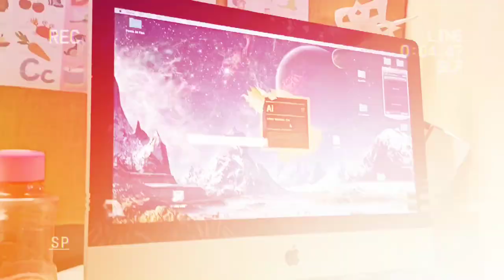How to Make the Most of Your First Job as a Graphic Designer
Hello everyone! Here, we bring you daily new and informative videos covering a wide range of topics - business tips, personal development, latest news, and intriguing stories from around the world. 🌎✨

Our aim is to assist you in making your life better and provide guidance in the realms of new knowledge and progressive thinking. On this channel, we present daily videos to offer you new learnings and motivation. 💡🚀

We welcome your suggestions and questions, and your thoughts inspire us to move forward. 🙌💬

YouTube InformativeVideos PersonalDevelopment StayInformed I am a talkative person who like to show life from my side❤️ Hope you like my vlogs ✌️